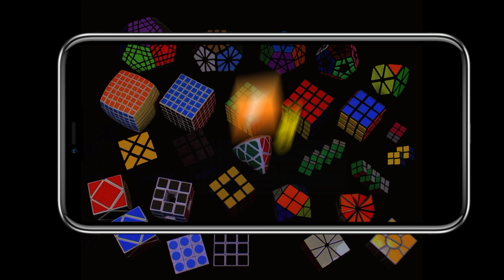HERO SATU INI DAMAGE NYA TIADA AMPUN 😱‼️KALIAN HARUS COBA GAME POKEMON UNITE#game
hello guys , apa kabar nya semoga kalian dengan keadaan baik ya

video kali ini kita akan bermain game pokemon
game ini adalah game pesaing game-game moba lain nya

kali ini kita akan mencoba salah satu Hero dengan damage tinggi

bagaimana keseruan nya ? yuk mari simak video kali ini

terima kasih